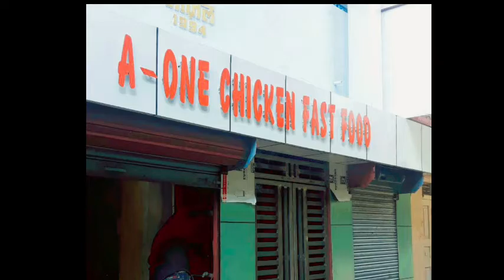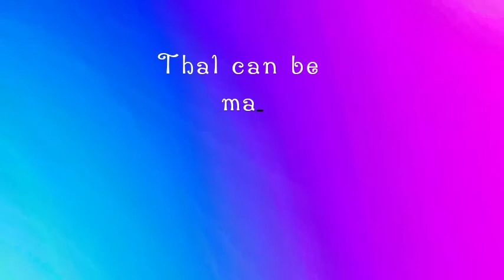A - One Chicken Fast Food | KHANDWA , KHANDWA CITY ,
Hello Guys ,
Her we are on " A- ONE CHICKEN FAST FOOD "
Here we have all types of Chicken Items , fast food items.

THAL SERVICE ARE ALSO AVAILABLE
WITH CUSTOMIZABLE OPTION
You can choose any dish for thal
A Thal contain :
 DESSERT
STATER
MAIN MEAL
FRUIT AND MUKHWAS
WITH CROOKERY
Amount can be fluctuate because of customizable option
SWEETS ARE MADE ON ORDER Like  KATHYAWARIDI LADDU, MANGO PAK , ETC .
Home Delivery Service is available on order of 300 \- or more [KHANDWA BASED]
Parcel service is also available
ADD : A-ONE CHICKEN FAST FOOD , Pathan Imam Bada , Kharwadi , Khandwa
{ my fashion ke baju wali gali se under}
A- ONE CHICKEN CENTER
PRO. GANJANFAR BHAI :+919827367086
 NOTE : If U want Such Type Of Advertisment  Of your Occupation | Shop
              MR . HUSSAIN  ALI